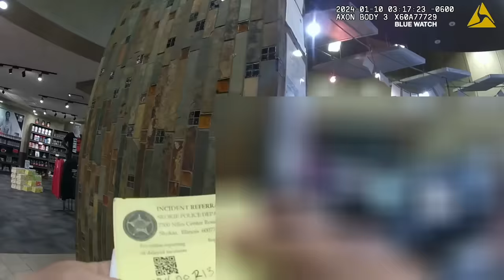Man Arrested For Sexual Battery Against Woman At The Gym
On January 10th, 2024, Officers were dispatched to investigate a battery that allegedly occurred at a gym in Skokie, Illinois.  Upon arrival, they met with the complainant who has been fully redacted from the video and she stated she was approached by a subject, identified as Richard, who asked her if she would be interested in a free massage.  She believed that he was an employee of the gym due to his demeanor and sales pitch.  Once inside the massage room, she stated Richard began to massage her legs and worked his way up.  She also stated that Richard moved her shirt up, which made her uncomfortable, and that she wished to sign a complaint for battery.  Richard was located soon after in the hot tub of the gym and was extremely uncooperative with officers.